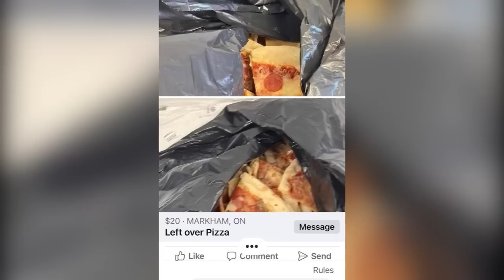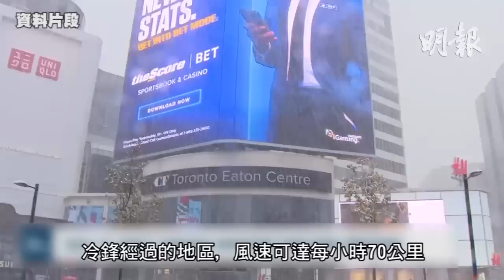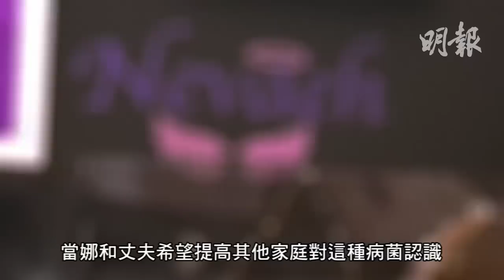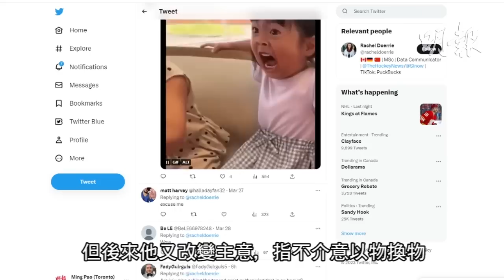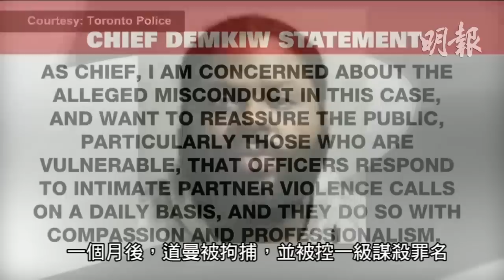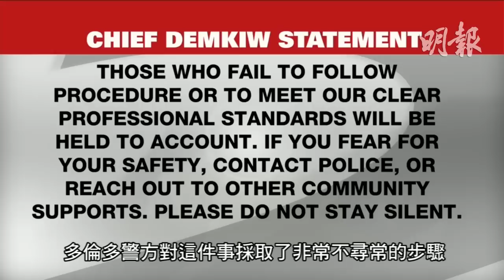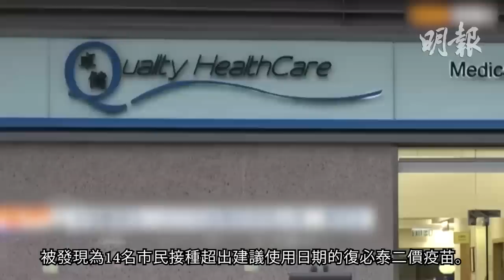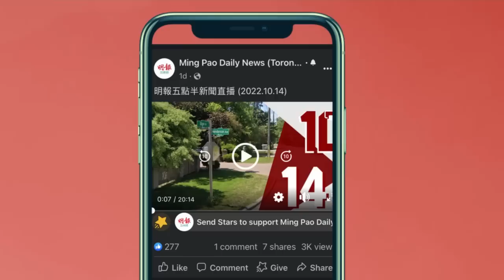明報五點半新聞直播 (2023.03.29) ︳報警反被指搞麻煩3日後遭槍殺23歲女慘死 警員帶薪停職控4罪︳生活難 食剩pizza放垃圾袋網上賣有成交︳家長誤為感冒 2歲女童染A型鏈球菌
生活難 食剩pizza放垃圾袋網上賣有成交

報警反被指搞麻煩3日後遭槍殺23歲女慘死 警員帶薪停職控4罪

末期癌男患者失溜冰鞋﹕這對鞋對我很有意義

孝淵相隔4年再來港 讚粉絲厲害 為少女時代開騷賣關子